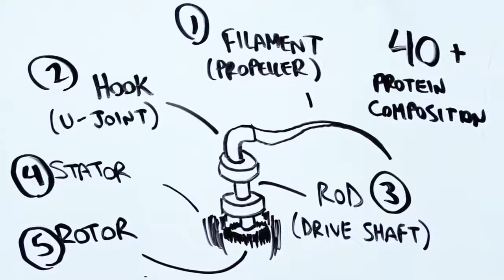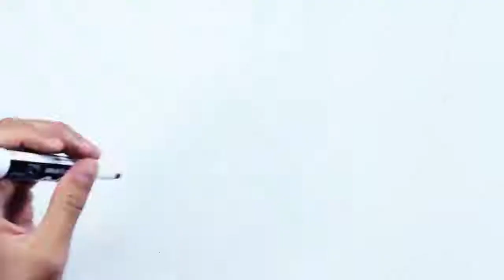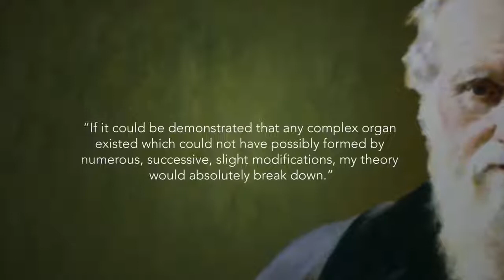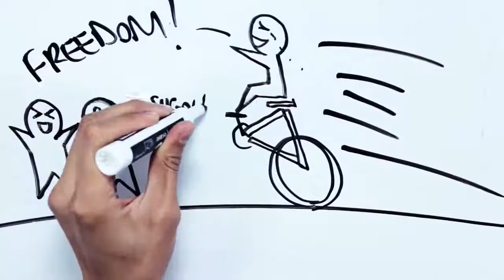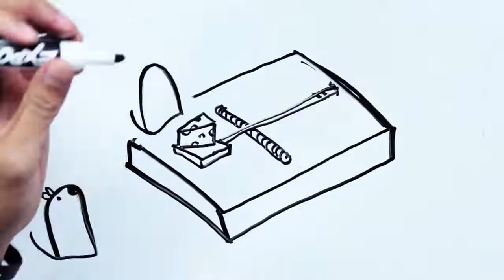Creationism Makes More Sense Than Evolution? Part 2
Today, Real and I are tackling a creation who talk about the supposed flaws of evolution. This is the second part of a 2 part series, so if you haven't seen the first .

Ever noticed how there is a continuing debate between evolution and creation? Evolutionists claim the Bible is in conflict with science, and Creationists claim .

After commenting on my previous video, some of the creationists STILL don't seem to understand the very basics of evolutionary theory.